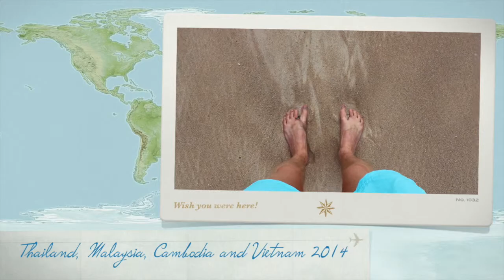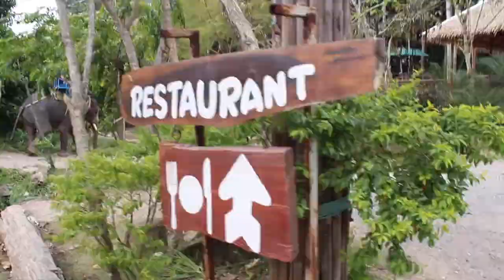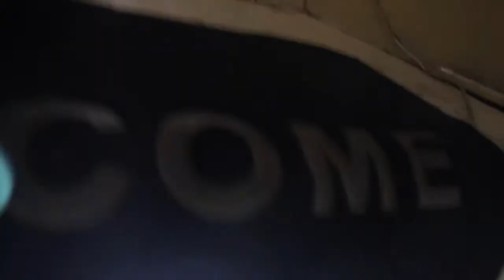My Trip to Asia 2014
Olle Bescher, my trip to Asia 2014. I visited Thailand, Malaysia, Cambodia and Vietnam